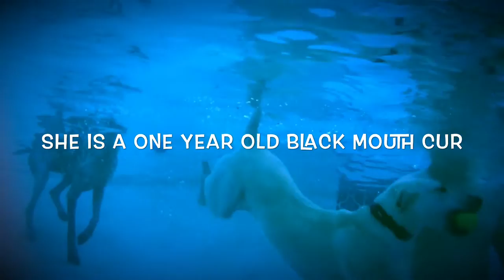Black Mouth Cur Diving Under Water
This is my dog, Bailey.  She is a Black Mouth Cur.  At the time this was taken, she was a year old.  This is her second time swimming.  When I saw her dive under water, I had to start filming.  She is such a natural swimmer.  You may remember this breed in Disney's 'Old Yeller'.  That movie was about a Black Mouth Cur.  These dogs are amazing hunters, herders and of course, swimmers.  They are also a great family dog.  I highly recommend getting one but only if you have the time and energy, as they need lots of attention and exercise.

This is where I got Bailey from. The Breeders name is Sharon Inman. She breeds beautiful BMCs and is the sweetest lady in the world.  Visit her site here:

My BMCs are being trained in Beaver, Utah by Jered Moss.
He mostly trains German Shorthaired Pointers but he could train any dog. Visit his site below.